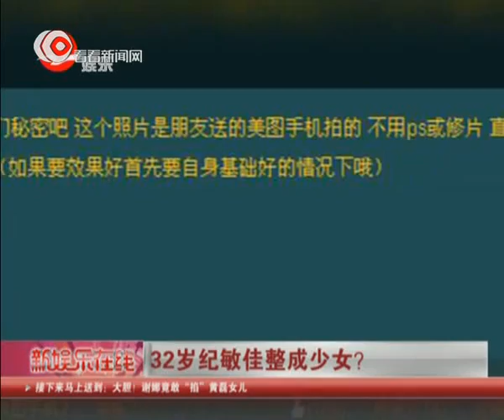32岁纪敏佳整成少女？成都超女纪敏佳再惹整容疑云 十年前后对比惊人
05年超级女声第五名纪敏佳昨日在微博发布一张自拍照，清纯大方，似乎比当年参加选秀时还年轻漂亮，一时引起是否再次整容的讨论。不少网友看完后表示感觉再也不会认人了。